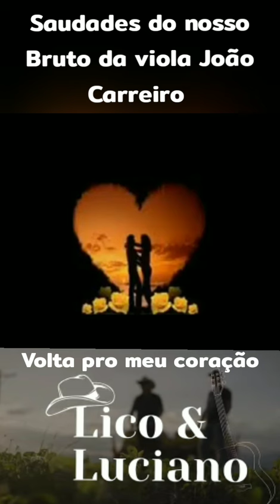O fã sendo reconhecido pelo seu ídolo, Lico e Luciano Volta pro meu coração.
João Carreiro mandando um alô para seus fã, e sendo homenageado através de seu grande youtu.be/ti6mXgsg37U?si=bsbloXdups9ZMfh3MXVyNjIzNGpxZHFqag==